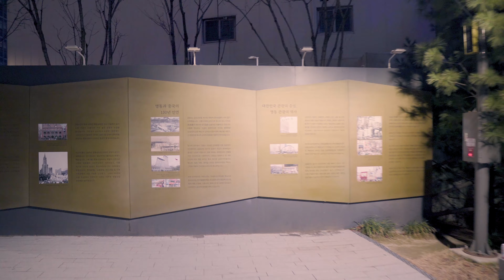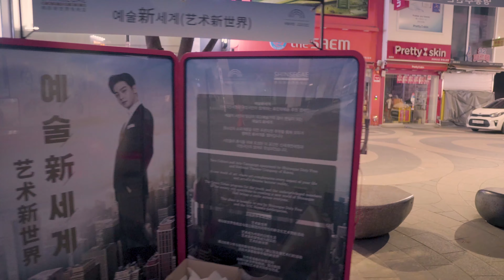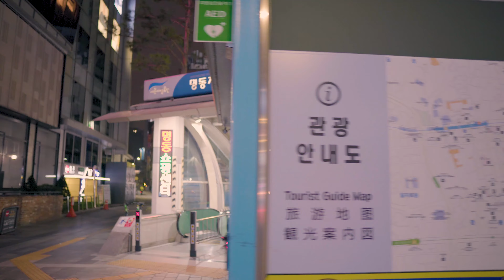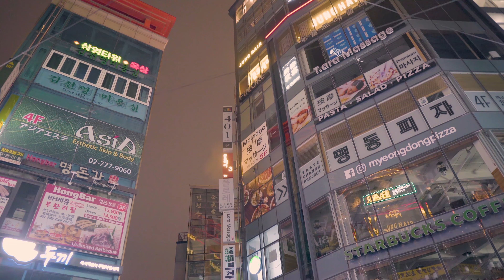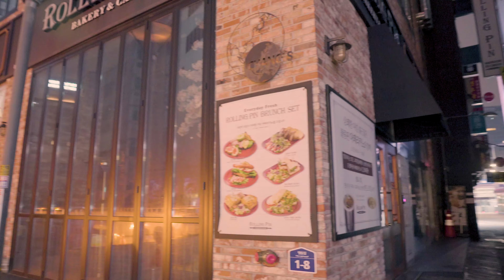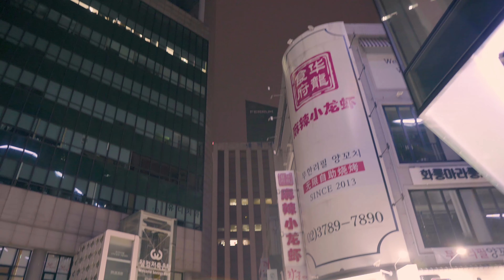[4K walk] Myeongdong, seoul in korea / 명동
모두가 잠든 명동거리를 산책해 보았네요.